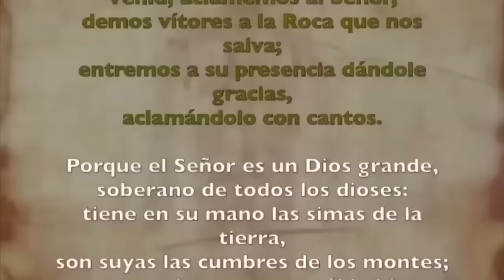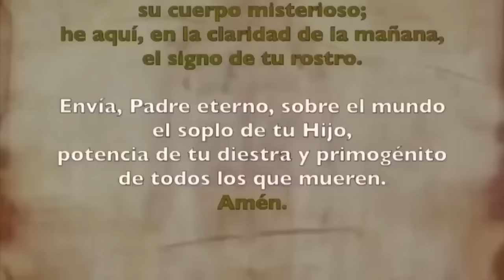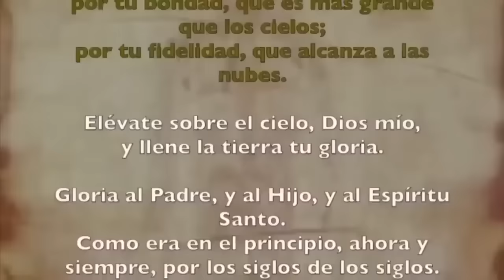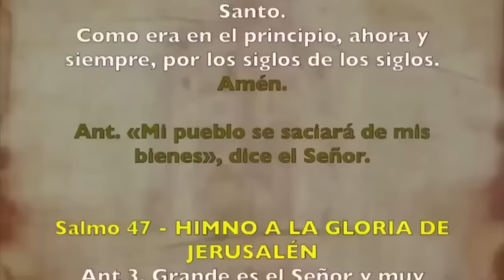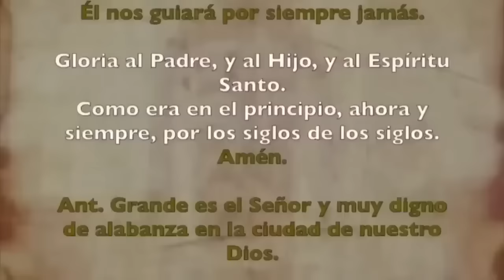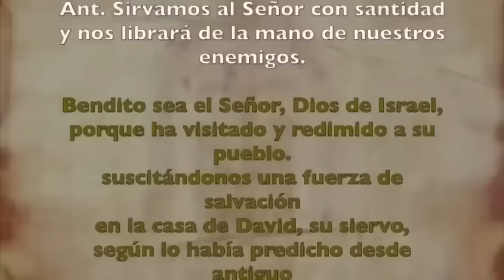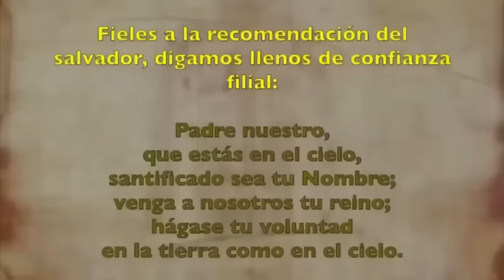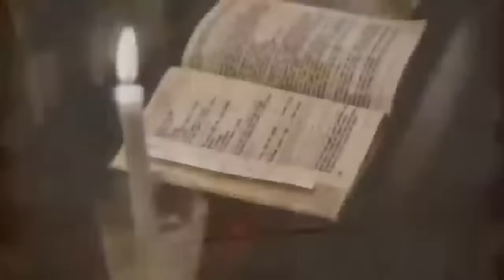Oración de la mañana (Laudes), JUEVES 24 DE OCTUBRE 2024 | XXIX semana T. Ordinario